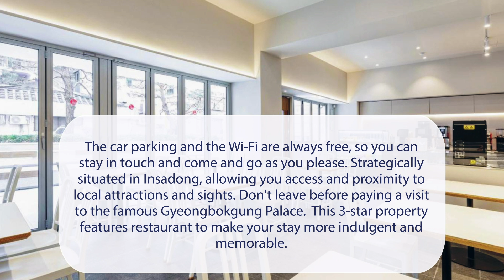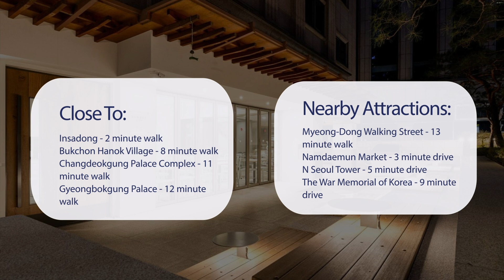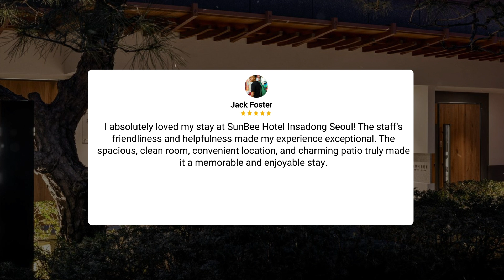Sunbee Hotel Insadong Seoul Review - Is This Hotel Worth It?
In this video, we reviewed the Sunbee Hotel Insadong Seoul based on its price, quality, value for money, and more. We also gave it ratings based on the travel type and more.

Additionally, we'll provide you with insights into the nearby attractions and activities that you can enjoy during your stay at Sunbee Hotel Insadong Seoul. Whether it's exploring the local culture, sightseeing, or shopping, we've got you covered.